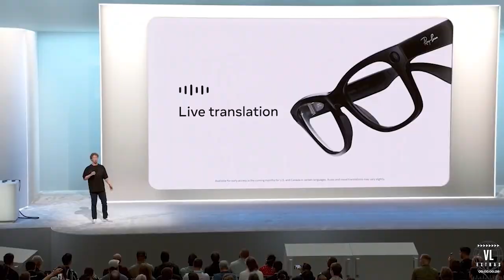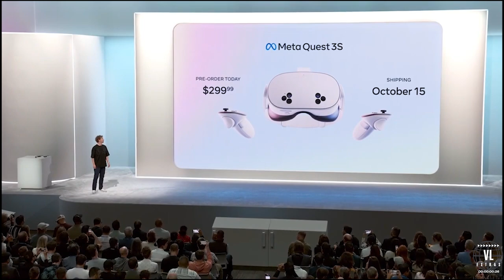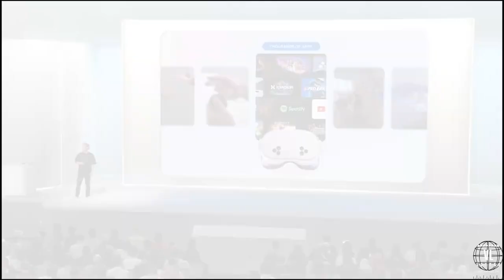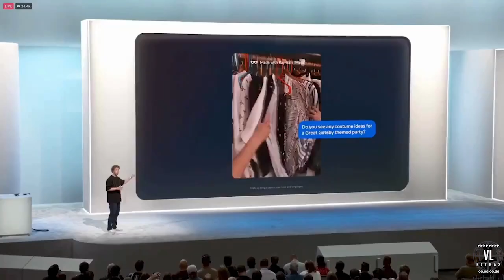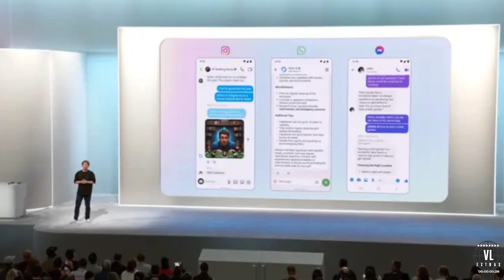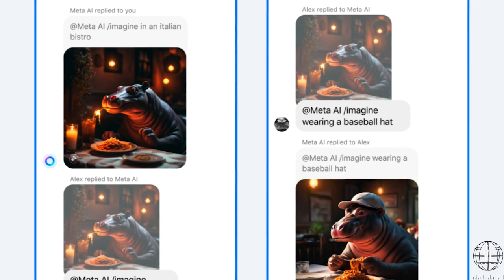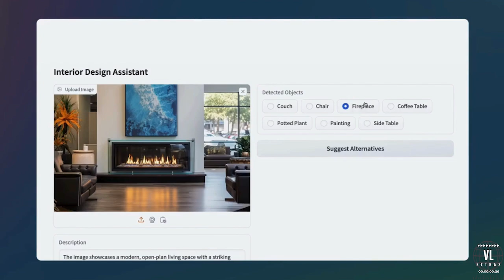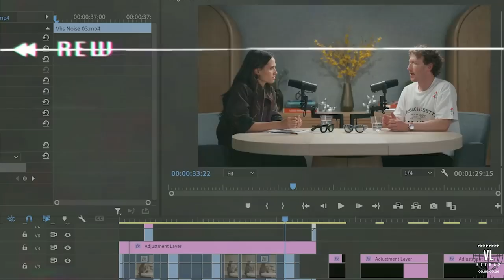Meta Connect 2024: Quest 3S, Orion and Ray Ban Glasses, and AI that Reads Your Mind!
Meta Connect 2024 delivered groundbreaking innovations that push the boundaries of AR, VR, and AI. In this video, we explore Meta's Orion AR Glasses, a futuristic device that merges reality with digital holograms, and the Quest 3S Headset, a mixed-reality powerhouse. Explore the massive AI upgrades, from Meta AI's real-time voice responses to LLaMA 3.2, Meta's multimodal AI model that takes generative AI to the next level. Plus, for content creators, Meta introduced translated and dubbed content-a game-changer for global outreach. Don't miss out on these exciting advancements and more from Meta Connect 2024!